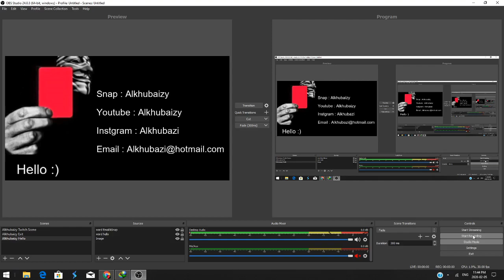Big Bad Wolf - By QuickSpin - BET 1.50$ Bouns - Slotv Casino